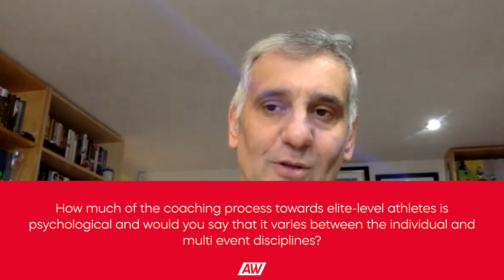Ep10: 'Ask The Athlete Q&A' with Toni Minichiello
Glimpse into the lives of world-class athletes as they answer questions from YOU each week.

Something a little bit different this week as we sit down with Toni Minichiello – 2012 UK Coach of the Year and commentator.

He chats to AW about what it felt to coach Jessica Ennis-Hill to a gold medal at London 2012, the debate around women doing a decathlete and vice versa for men, the ethics of coaching during events and so much more!